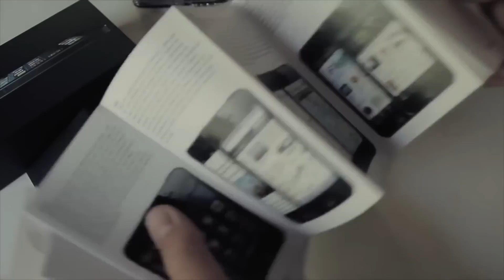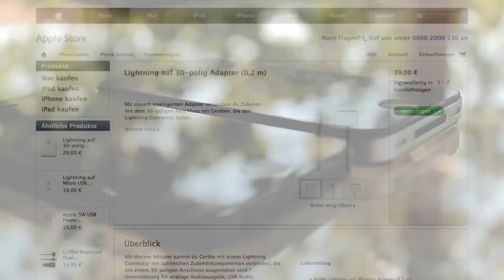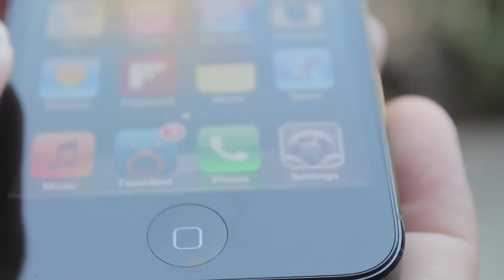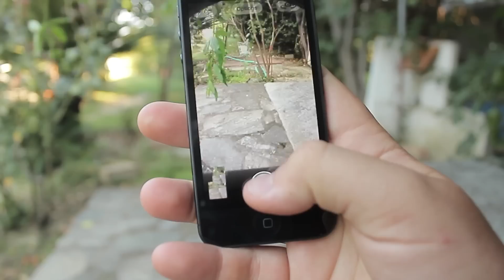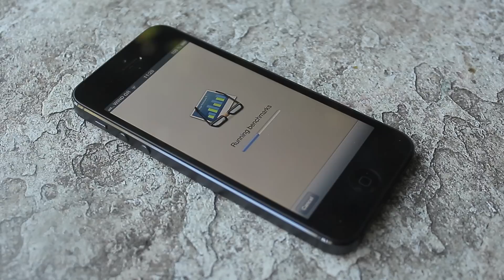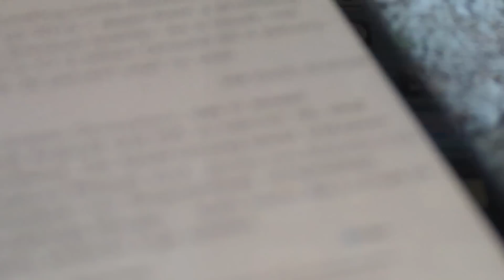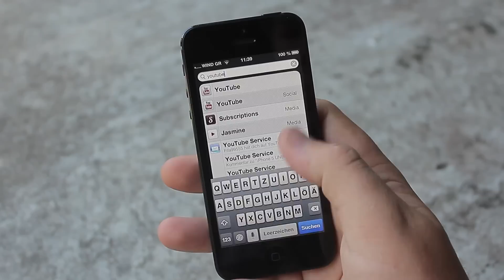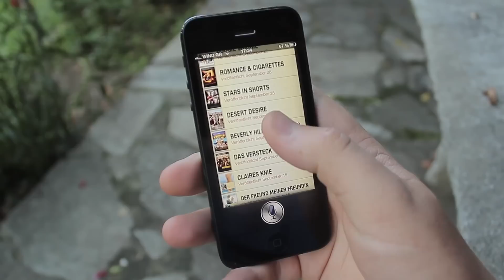iPhone 5 Review (ausführlich) deutsch german 32GB schwarz von Apple - felixba94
Mehr iPhone 5 Videos und Kauflinks: (auf "mehr anzeigen" klicken um alle zu sehen)

Meine Videoausrüstung: